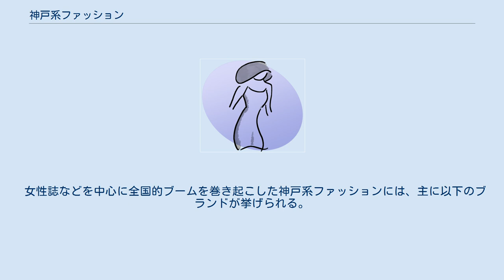神戸系ファッション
神戸系ファッション（こうべけいファッション）とは、神戸・山手エリアの女性が時代の流行にとらわれることなく長年に渡って培ってきたとされるファッションスタイル。
 1970年代のニュートラの全国的流行を経て、2000年代初頭においては、日本の多くの女性がこぞって神戸系ファッションを取り上げるようになり、それをきっかけとして20歳前後の女性を中心に流行。
ひとつの着こなしとして確立された。
その特徴は上品（エレガント）で保守的（コンサバティブ）なお嬢様を表現している。
 アパレルのほか、ケミカルシューズ、真珠加工・貿易といった周辺分野も含めたファッション産業を、長く特徴的産業としてきた神戸は、明治期初頭の開港以来、国際貿易港の後背地としていちはやく西洋文化を取り入れ発展してきた歴史と、隣接する芦屋や夙川、苦楽園等の阪神間地域を含んで、商都大阪のベッドタウンとして発展してきた歴史がある。
 これらのことが早くから西洋化・近代化された一種の上流階級（ハイソサエティ、略してハイソ）文化ともみなし得る、独特な山手文化を同地に育んできた。
こういった背景のもと、神戸・山手エリアに住む富裕層の女性が好んだとされるエレガントさを基調としたスタイルが軸となり、比較的、ブランド志向の強い洗練されたファッション感覚が、高度成長期を経て広く市民に醸成されるに至り、1975年頃よりニュートラという名称で発信されてブームとなり、全国的な展開を始める。
 その後、2000年頃から再びファッション誌がこぞってこのスタイルを神戸系ファッションとして取り上げたをことを契機として全国的に流行し、着こなしのひとつとして認識されるに至った。
むろん、“神戸系”ファッションなる語はその際に使われ始めた言葉で、それ以前は意識的に使われたことは基本的にはなかった。
いくつかのブランドやショップがその代表例とされる（下記参照）ほか、この流行を積極的に利用する形の新たな展開もみられる（例、神戸コレクション）。
 しかしニュートラ以降の神戸系とは東京発祥のファッションであり、本来神戸及び阪神間地域で育まれたものとは全く異なるものであって、いわばそのイメージを借りたものに過ぎないとう説もある。
昔からこの地域で愛されてきたファッションは、例えばKIMIJIMAのような上品でシックなスタイルであったり、高い技術を持つ職人によって仕立てられた上質なコートや靴などであった。
（そしてそのような職人が大正初期頃から元町周辺に店を構え、親子2代以上に渡って付き合いを続ける住民も存在してきた。） また上記の理由から、神戸の女性はあまり流行やブランドに流されない傾向がある。
それが高級ブランドであってもなくても、質が良ければ大切にして、そのような品物を扱う店舗との付き合いを大切にするとされる。
 日本の経済が、デフレ不況下にあった20世紀末から21世紀初頭においての「消費の二極化現象」つまり、普段は、経済的（安上がり）な消費傾向にある一般消費者の間でも、本人のこだわりのある特定分野においては、ある高級品が価格に見合った価値をもつと見なし得ると躊躇なく購入するといった消費動向が顕著であった。
この現象は、ファッションの分野においても同じで、その一つがいわゆる「神戸系ブーム」に繋がったとする分析も存在する。
つまり、上記のような消費傾向を持つ女性が増えたことで、上品さを備えた価値に見合った高級品と見なし得る、神戸のスタイルを真似て着飾る女性が全国的に溢れることに繋がったとするものである。
 女性誌などを中心に全国的ブームを巻き起こした神戸系ファッションには、主に以下のブランドが挙げられる。
 昔ながらの神戸スタイルを具現するブランド。